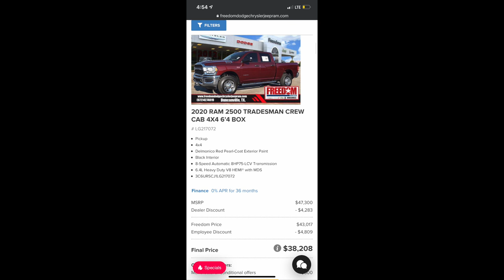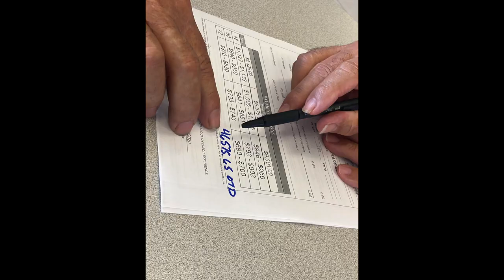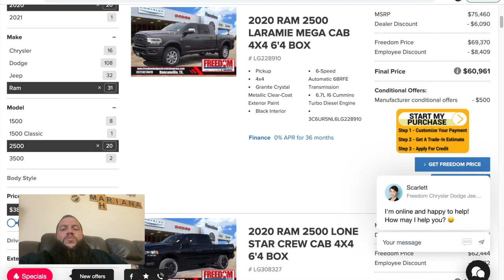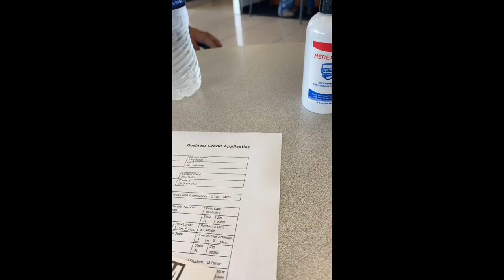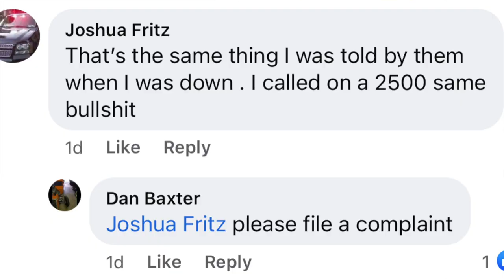SCAM ALERT - Freedom Dodge by Ed Morse Duncanville Texas, Scam or Bait and Switch?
SCAMMED by Freedom Dodge Duncanville, I went into Freedom Dodge on December 11, 2020 after seeing an ad on FB for the truck I am looking to purchase.  After speaking with the sales person, I explained that I would like the truck special that was advertised on FB and their website, he insisted we would "crunch numbers" inside.  So I did the regular, let't look at the vehicles, let's do a test drive, and then let's go inside to talk numbers.  I am a serious buyer, not trying to waste anyones time.

He then proceeded to show me numbers that were NOT anywhere near the advertised price.  His numbers were $5k more than the numbers that were not only advertised but also LISTED on their website, with dates that show when the offer is good for.  Everything coincided with the truck on the website except the price.  When I asked to speak to the sales manager, the sales person told me I didn't have to buy the truck.  Extremely unprofessional and down right rude in my opinion.

Not a surprise how rude the sales person was, the Sales Manager and GM were both just as short, unapologetic/unsympathetic to my situation and had a take it or leave it attitude instead of at least owning up to the false advertisement and offering some sort of consolation.

This video is to expose them for what they are.  You be the one to decide.  Let me know if I am over reacting or what you would have done in the comments.

Items I use EVERY DAY in the Dumpster Trailer Business:
Fort Knox Trailer Lock (best on the market)

Work Boots
Work Gloves

20' Tow Chain (great for pallet pull-outs)
Ball Bunjee Cords (Perfect for tarps)
Great Phone Mount

Tracki GPS Tracker (Not Tested Yet by Me)
Potek Portable Power Source & Air Compressor

Trailer Hitch Lock
Warning Decal

Mini 2 Ton Jack
Battery Leaf Blower

File Organizer

Impact Drill